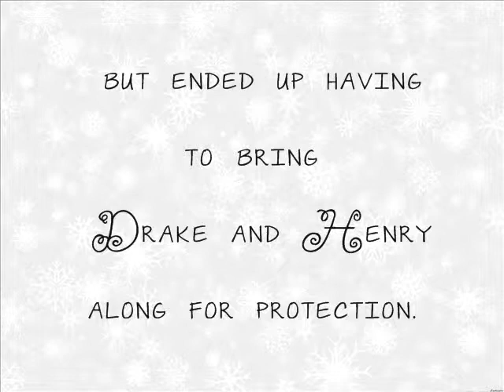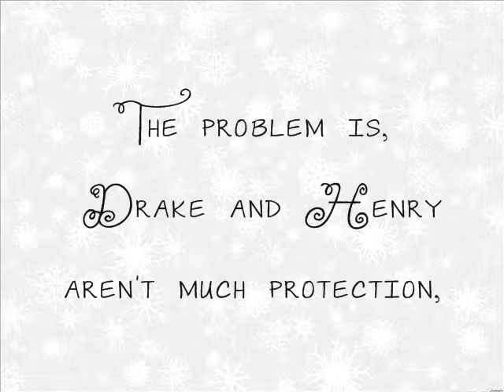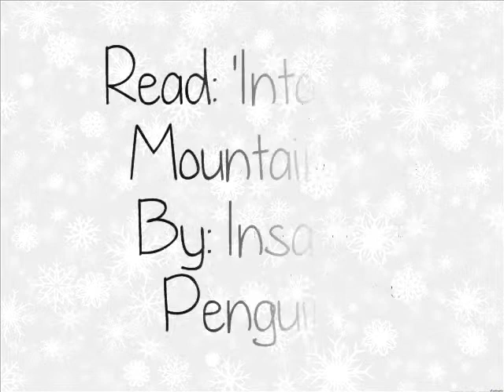Into the Mountains: Book Trailer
Into the Mountains
InsanePenguin

Karren, Molly, Drake, and Henry are four normal teenagers who enjoy skiing. This winter Molly invited Karren to go ski with her, but ended up having to bring Drake and Henry along for protection. The problem is, Drake and Henry aren't much protection, they are more likely to get into trouble than Karren and Molly. Drake convinces the group to ski in the mountains,
the one place Molly was told not to go and as they
approach the only empty mountain a stranger reminds them of what happened to last people
who skied on that mountain. Four friends, one stranger and one unstable mountain meet together in this freezing thriller.

Video: My friend sent me the video of the kids skiing.  I thought it would fit, so I used it. If this is your video, message me, and I'll give you credit. If you want me to remove it, I will remove it immediately.